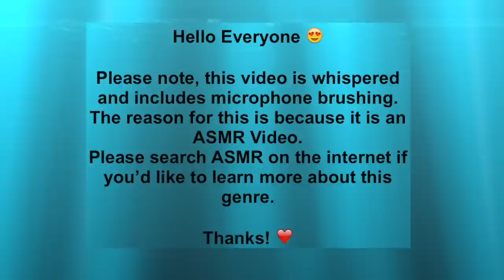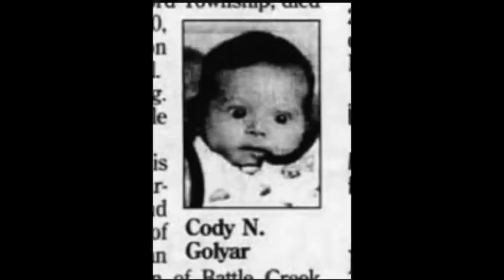1 Hour The Plenty Of Fish Catfish KiIIer | Liz Golyar | Whispered, Extended Mic Brushing